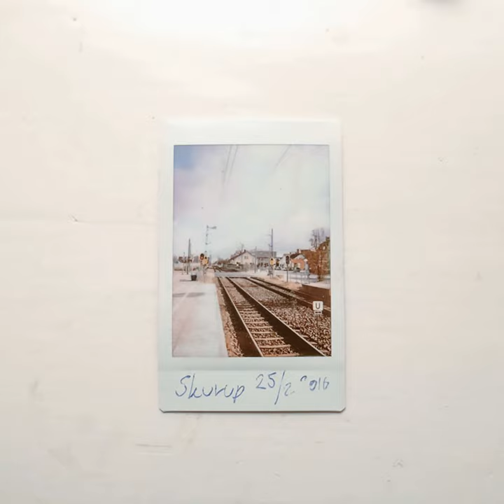Solåret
Solåret · Tailcoat

Producer, Mixer: Mårten Hillbom
Music  Publisher: Ö records
Composer: Villads Hoffmann